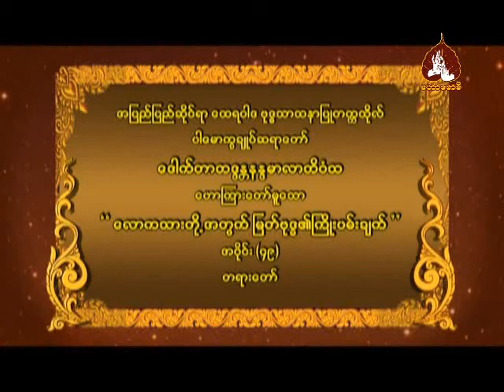ေလာကသားတုိ႕အတြက္ျမတ္ဗုဒၶ၏ ႀကိဳးပမ္းခ်က္ အပိုင္း ၄၉(ပါမောက္ခချုပ်ဆရာတော်ဘဒ္ဒန္တ ဒေါက်တာနန္ဒမာလာဘိဝံသ)